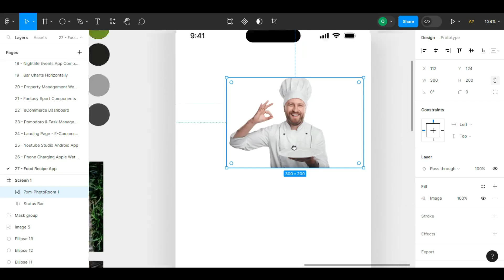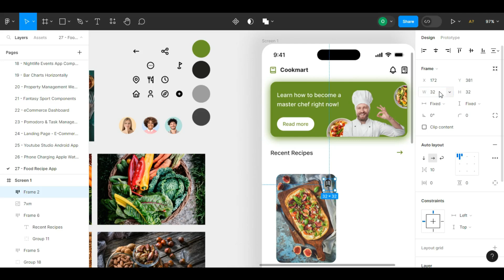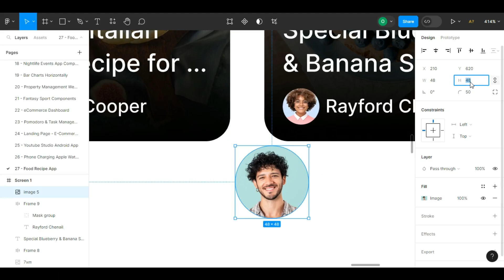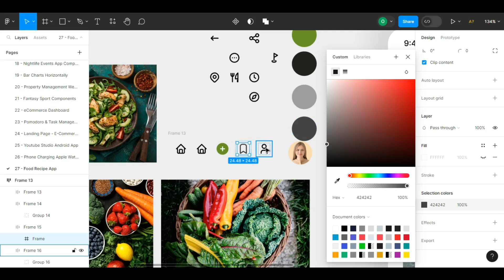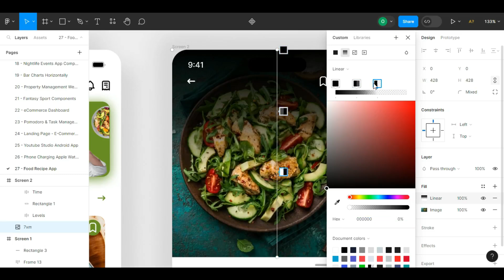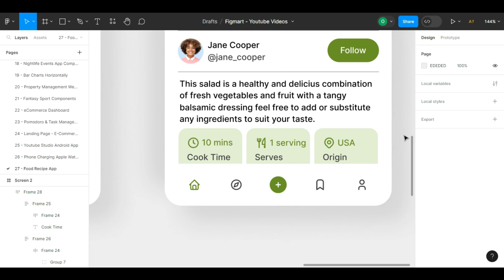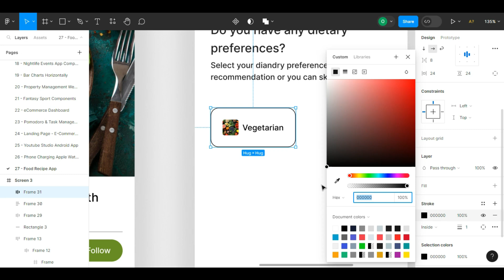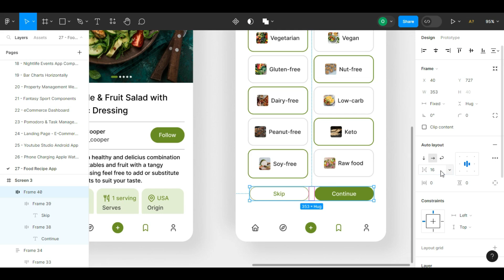Designing a Delicious Food Recipe App Layout in Figma: Mastering Figma for a Professional Look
Join us as we dive into the world of Figma and learn how to design a professional and visually appealing layout for a delicious food recipe app. In this tutorial, we will explore various design techniques and tools to create a user-friendly and engaging app interface. Whether you're a beginner or an experienced designer, this video will help you master Figma for a polished app layout.